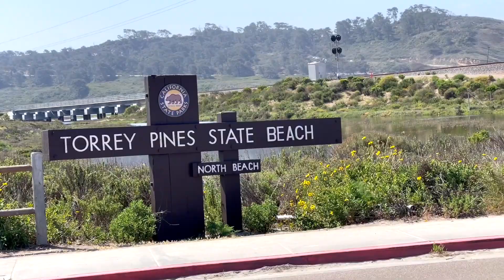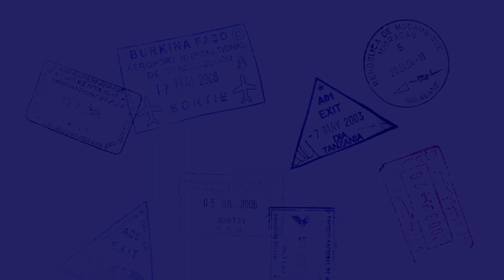WEEKEND IN SAN DIEGO VLOG // garnet peak, sunset cliffs, torrey pines, la jolla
In this video, we head down to San Diego, California for a weekend road trip with some of our friends. We check out a few hikes, hit some amazing beaches, and witness some incredible sunrises and sunsets.

//PLACES MENTIONED:
○ Garnet Peak
○ Torrey Pines State Beach
○ Sidecar Doughnuts
○ La Jolla Tide Pools
○ Torrey Pines Gliderport
○ Sunset Cliffs
○ Oceanside Harbor Beach
○ Belching Beaver Brewery

//WHAT'S IN OUR CAMERA BAG:
○ BEGINNER CAMERA
○ PROFESSIONAL CAMERA
○ VLOGGING CAMERA
○ REMOTE for Camera
○ MIC we use
○ LANDSCAPE Lens
○ BEST Lens
○ PORTRAIT Lens
○ ACTION Camera
○ Lightweight TRIPOD
○ CHARGING STATION
○ Lightweight Backpack

All opinions are honest and our own. All of these links are generated by Amazon or Avantlink and provide us with a small percentage/kickback should you use them to purchase any of the items we use.

Helping you plan your adventures!